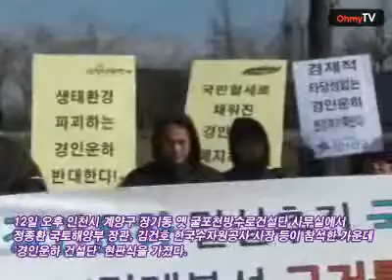강물이 15cm나 얼었는데 경인운하?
12일 오후 인천시 계양구 장기동 옛 굴포천방수로건설단 사무실에서 정종환 국토해양부 장관, 김건호 한국수자원공사 사장 등이 참석한 가운데 '경인운하 건설단' 현판식을 가졌다.

이에 경인운하백지화수도권공대위, 민주노동당, 진보신당 관계자들이 행사장 입구에서 정부의 '경인운하' 사업 중단을 촉구하는 기자회견을 가졌다.